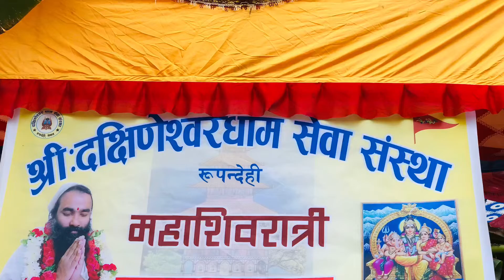SHIVARATRI 2020, Mahagathe Ashram, Rupandehi, Nepal